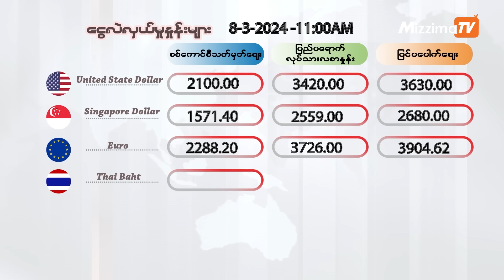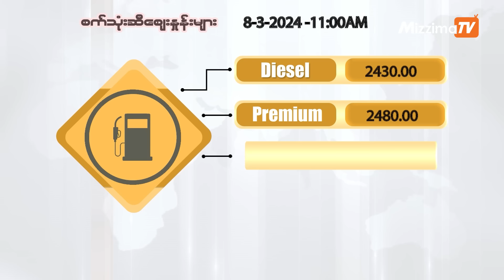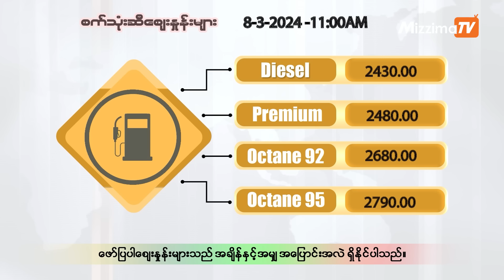မတ်လ ၈ ရက်၊ မွန်းတည့် ၁၂ နာရီ Mizzima News Hour မဇ္စျိမသတင်းအစီအစဥ်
00:57- KIA တိုက်ခိုက်မှုကြောင့် သီရိပျံချီဘွဲ့ရ ပြည်သူ့စစ်ခေါင်းဆောင် ဦးရွှေမင်း သေဆုံး တဲ့သတင်း

03:22- ထိုင်းရောက်မြန်မာ‌လုပ်သား၃၀ကျော် လုပ်ခဘတ်၉ သိန်းကျော်မရလို့ ထိုင်းလူမှုဖူလုံရေးရုံးမှာတိုင်ကြားတဲ့သတင်း

10:20- ဘယ်ဆိုရှယ်မီဒီယာကိုမှ လုံခြုံရေးဥပဒေအရ ပိတ်ပင်တာမျိုးမရှိဘူးလို့ ဟောင်ကောင်ဝန်ကြီးပြော တဲ့သတင်း

11:40-ဒီကနေ့ မနက် ၁၁ နာရီအထိ ရရှိထားတဲ့ ငွေလဲနှုန်း၊ ရွှေစျေး၊ စက်သုံးဆီစျေး နဲ့ စားအုန်းဆီစျေးတွေအပါအဝင် တခြား စိတ်ဝင်စားဖွယ်နဲ့ အရေးကြီးသတင်းတွေကို တင်ဆက်ပေးသွားမှာပါ။